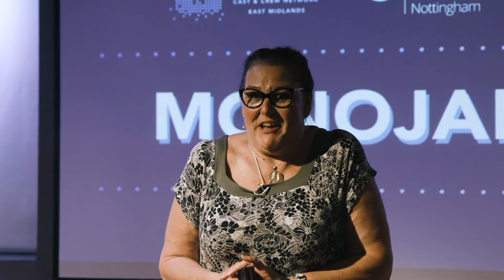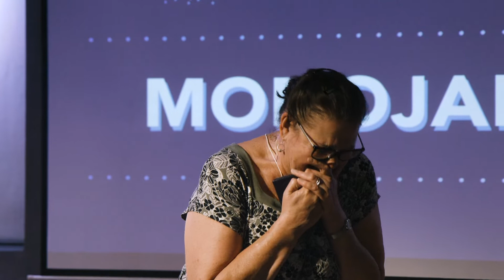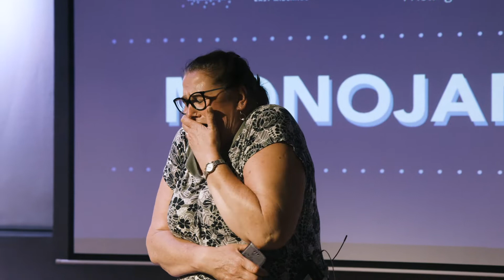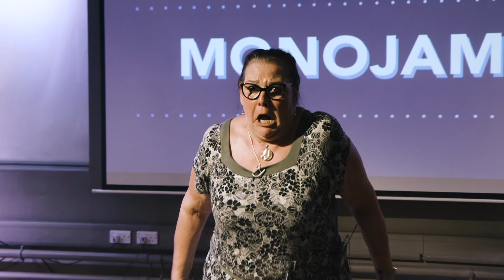Anne Johnson | Big Job Interview - Monojam 2019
Anne Johnson performs “Big Job Interview” written by Anne Johnson for Monojam 2019, held at the Antenna Media Centre in Nottingham.

Monojam is a showcase event organised by The Actors Workshop Nottingham and the Nexus Cast & Crew Network - East Midlands.  The night saw 25 actors perform in front of a full audience and a top industry judging panel. Past events have seen actors win paid acting roles, land agents and more.

Thanks to everyone behind the making of this video!

PLEASE NOTE: 'Monojam' in the new name for the actors showcase event formerly known as 'Monologue Jam'.